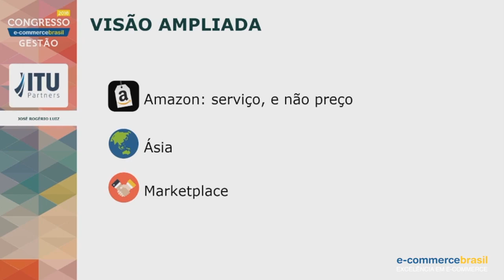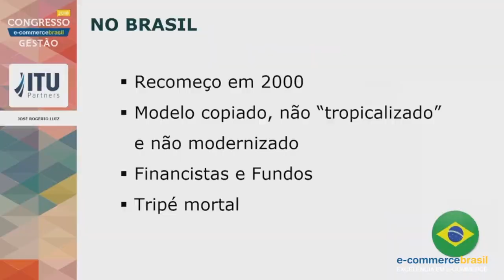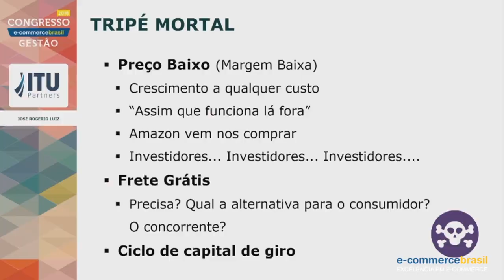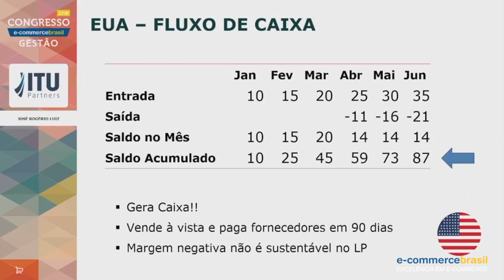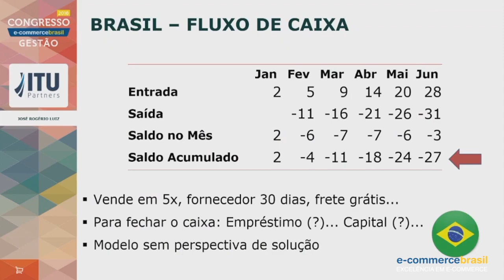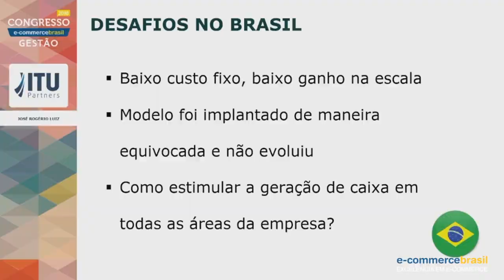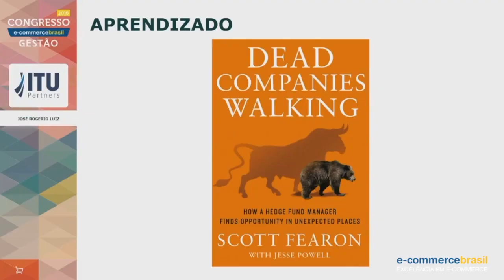O tripé mortal do caixa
José Rogério Luiz, Fourding Partner da Itu Partners, fala sobre os três principais deslizes cometidos por varejistas que acabam comprometendo o fluxo de caixa.